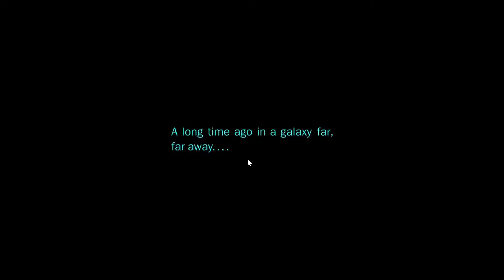Zurück mit dieser mf spiel mit star wars (ich spiele meine oder eure kindheit spiele 1#)